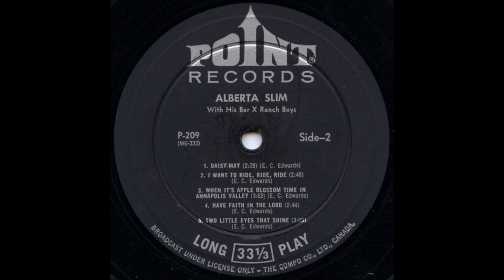Alberta Slim - Have Faith In The Lord [c.1956].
" Alberta Slim with his Bar X Ranch  Boys [1956]

Alberta Slim [gt/vcl solo], Group [vcl refrain
others unknown

2003 - Pioneer and LifeTime Achievement Award